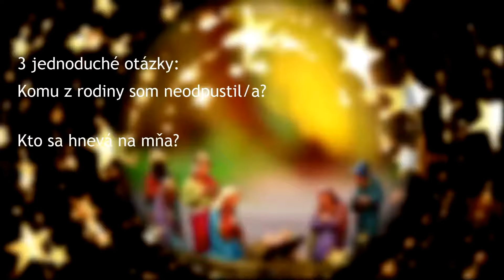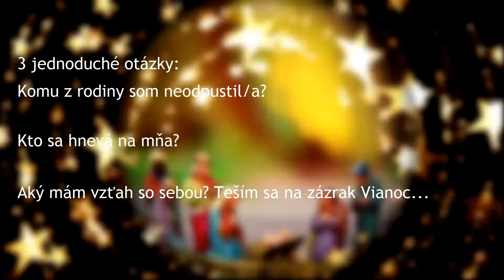ŠŤASTNÉ A VESELÉ VIANOCE v rodine, alebo čo urobiť, aby boli také - 3 jednoduché otázky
A opäť tu máme Vianoce, najkrajšie sviatky roka. Oslavu narodenín, Božieho syna. Tešíte sa? Niekedy nie sú Vianoce ideálne, oslávenec k nám nemôže prísť.

Prečo prežívame v rodine napätie, chýba nám láska v srdci? Sledujte v dnešnom videu

P.S. linky z videa:
Každú stredu nové video.

VIAC o Eve:
Eve záleží na šťastí človeka a preto skúma rôzne cesty k šťastiu. To najlepšie je zabalené v AKADÉMII ŠŤASTIA Jednotlivé čriepky hľadania šťastia nájdete: BLOG
Eva miluje tiež aj video marketing a toto video vytvorila vďaka tréningu YouTube Strategy Prémium. Nájdte v ňom mnoho hodnotných informácií, ktoré Vám ušetria čas